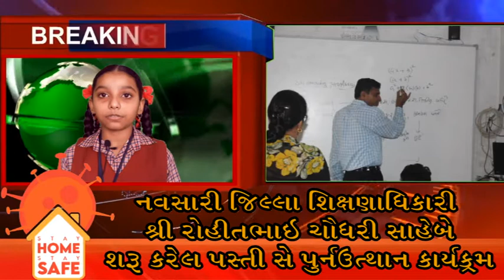R NEWS AUGUST 2020